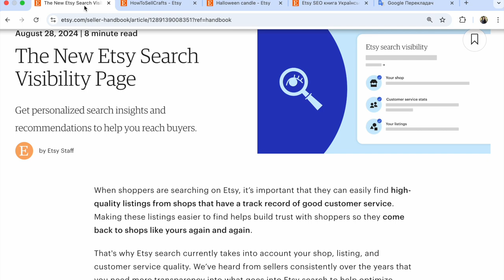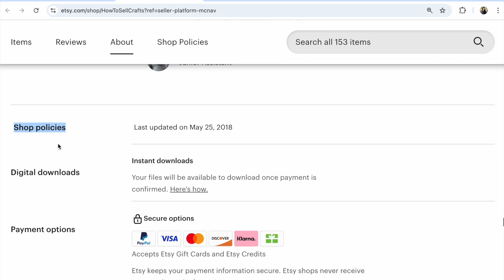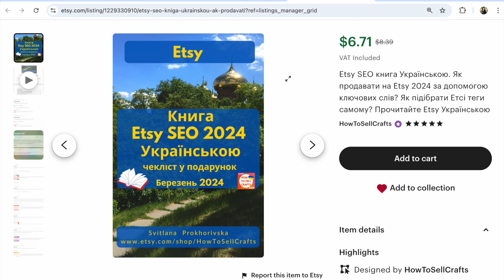Скільки Днів потрібно щоб Оновлений Etsy Лістинг почав відображається в Етсі пошуку 2024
Etsy пошук. Відповідь від Етсі: Коли оновлений лістинг відображається в Етсі пошуку та які важливі декілька факторів ще на це впливають. Перегляньте, що відповіли на Етсі у серпні - вересні 2024 року на Etsy!

P.S.